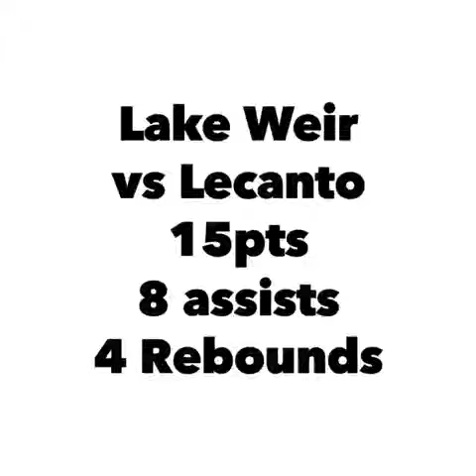Titus Lake #20 5’10” 165 Lake Weir High School Highlights vs Lecanto